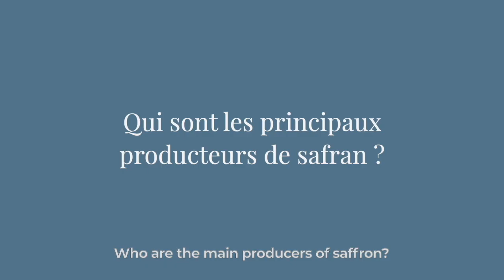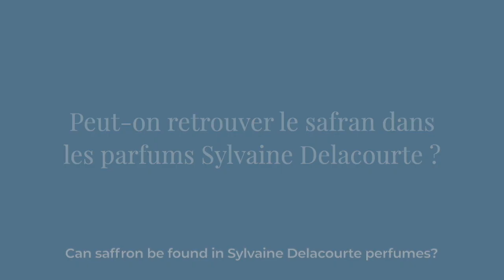Saffron - Esprit de Parfum | Sylvaine Delacourte Paris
Sylvaine Delacourte carefully selects exceptional ingredients from around the world to create her fragrances. Thanks to a large quantity of natural, lively, and vibrant raw materials, each perfume lives and creates a chemistry unique to your skin.

At the heart of each fragrance Sylvaine Delacourte Paris, a noble and beautiful iconic raw material meets audacious and unexpected ingredients.

Watch this video to find out more about the saffron in perfumery. You can find it in Ozkan from the Orange Blossom Collection Collection.

Try at home our Orange Blossom, Musk and Vanilla Collections thanks to the Discovery Boxes (5 Eaux de Parfum x 2 ml) and rediscover these raw materials as you never smelled before.